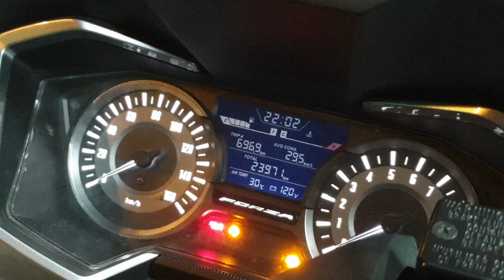เสียงท่อ ใยแก้วไฟเบอร์ | FORZA300 [EP.159]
เสียงท่อ ใยแก้วไฟเบอร์